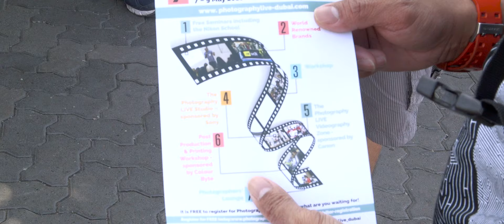Photography LIVE 2016 & Photowalk Dubai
Photowalk Dubai & Photography LIVE host a themed photowalk with the support of Fujifilm Middle East to prepare for the Photography LIVE 2016 exhibition, which takes place in Dubai on 7 – 9 May at Dubai World Trade Centre

The photowalk highlighted that both street photography, and the photography community in Dubai are really strong, check out the images produced